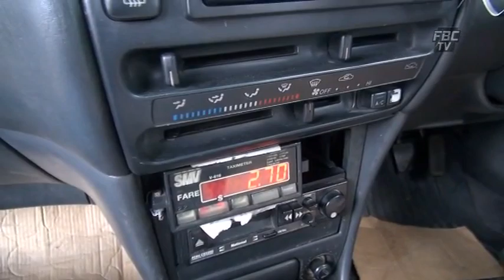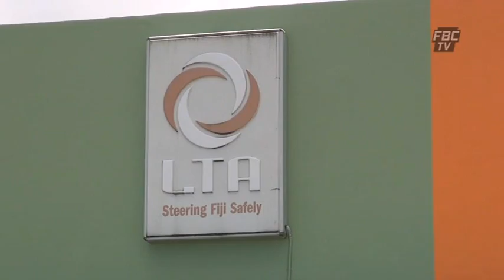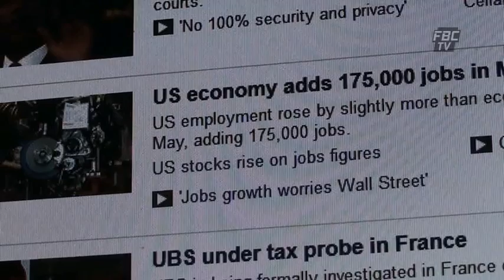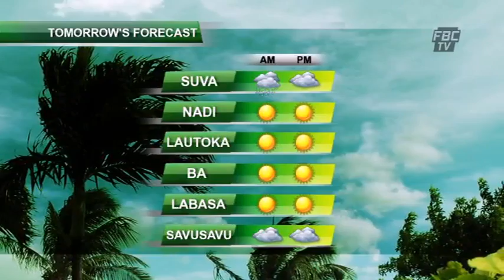FBCTV News 6pm 09 06 2013